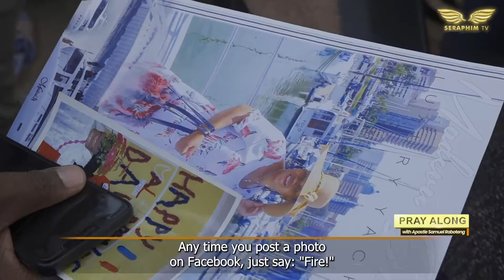Viewers Prayer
You  been living as a victim for long, so now its time of victory.
Pray this victorious Prayer with Apostle Samuel Raboteng.